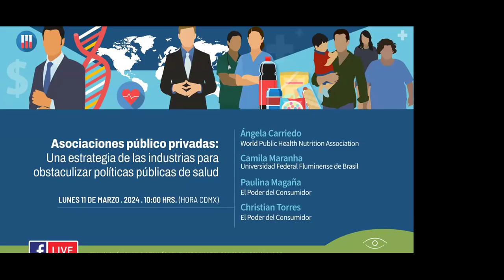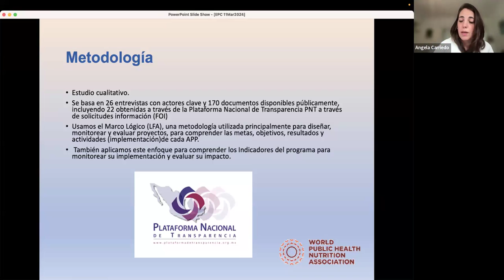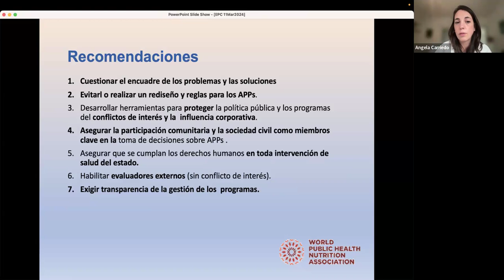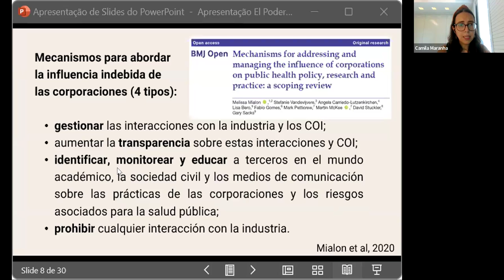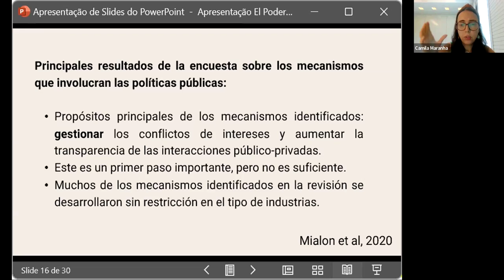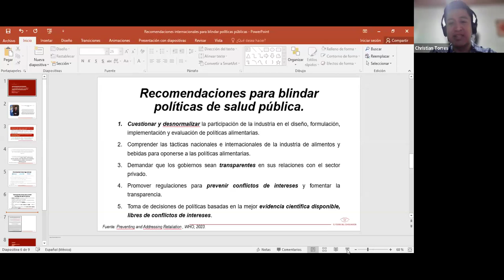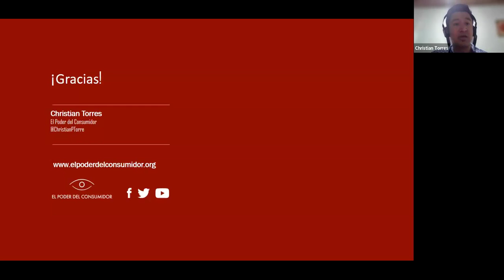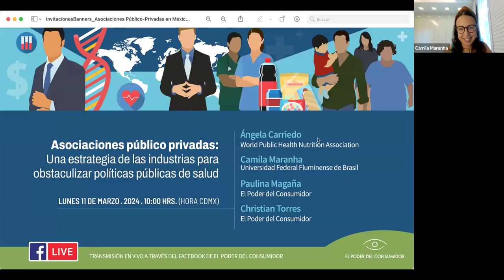Asociaciones Público-Privadas: Una estrategia de las industrias para obstaculizar políticas de salud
Con la participación de Ángela Carriedo (World Public Health Nutrition Assosiation), Camila Maranha (Universidad Federal Fluminense de Brasil), Paulina Magaña (El Poder del Consumidor) y Christian Torres (El Poder del Consumidor)